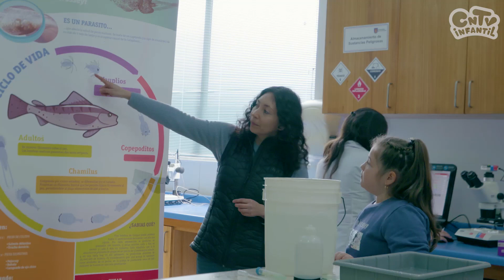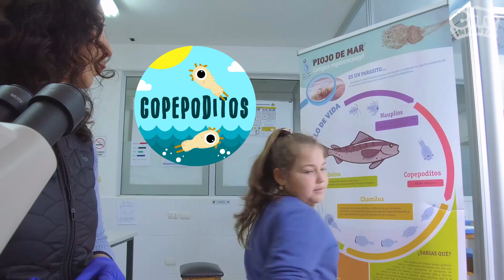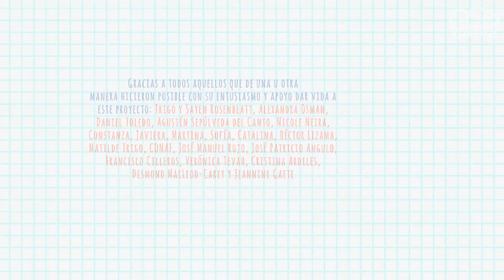Piojos en los peces | Experimenta, ciencia de niñ@s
Constanza vive en la caleta de Coliumo y siempre se ha preguntado si los peces se pueden enfermar. Visita a Valentina Valenzuela, científica que investiga los peces, sus enfermedades, especialmente sobre los piojos en el salmón, para resolver sus dudas y conocer más de los peces. En el laboratorio, revisan un salmón para descubrir que tiene piojos y los analizan en el microscopio para conocer sus características y ciclo de vida, cómo afectan a los peces y si pueden afectar la alimentación y salud de los humanos.

Experimenta es una serie de reportajes protagonizados por niños y niñas junto a destacados científicos nacionales. Los capítulos exploran temas como la vida del plancton, el ADN y la energía solar.

Nuestras redes